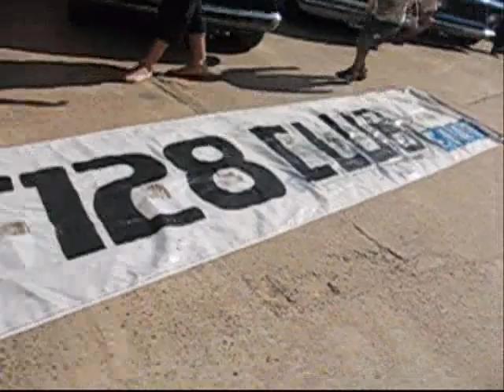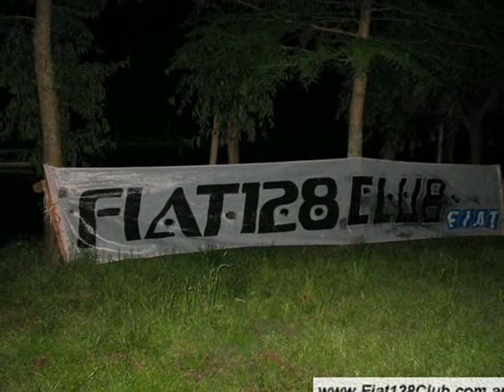Fiat128Club en Villa Paranacito - EntreRios - Argentina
Encuentro de Fiat128Club en Villa Paranacito - EntreRios - Argentina, el 13 , 14 y 15 de octubre de 2007...

Hudson Pictures
Camarografo: Gabriel HUDSON